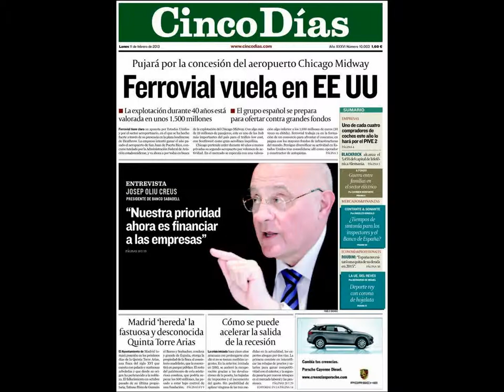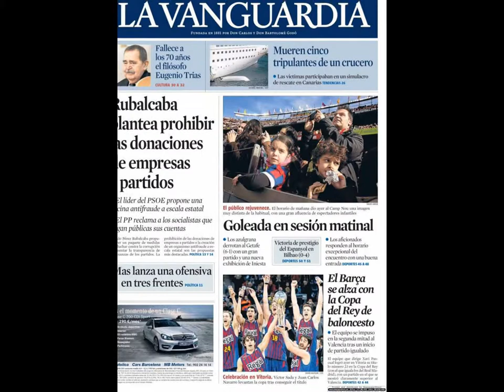11 febrero 2013 Principales Portadas Noticias de los Diarios Periódicos Españoles Spanish News